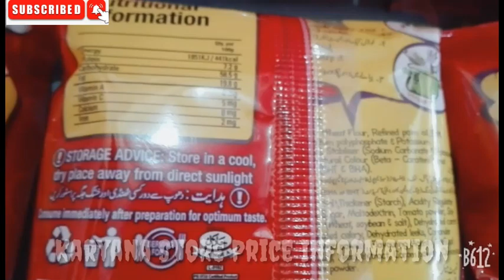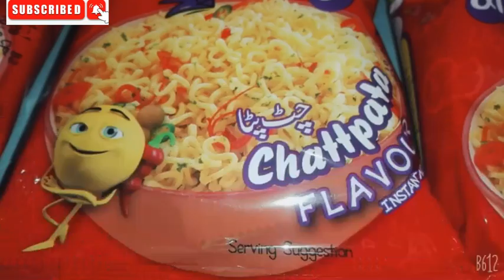Shoop Noodle Chattpata Flavour | Shan Noodles Urdu Prizes Update 2023 Shoop For All Ages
Shan Shoop Trust Tou Must Hai
ShoopNoodles In Pakistan
Pakistani Noodles Wholesale price Review Urdu
Teekhi mirchi from chilli lane
Chatt Patta instant Noodles